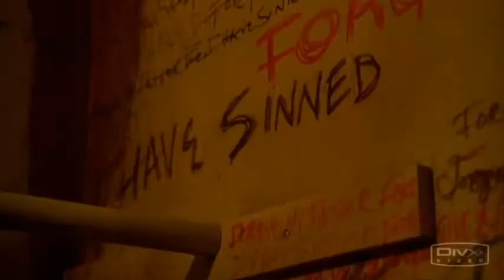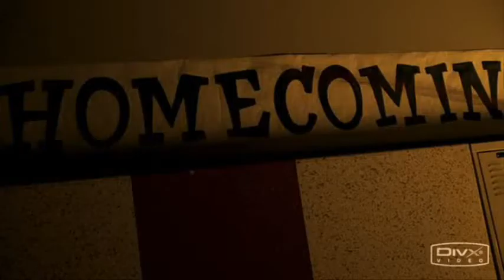Sylar - The Promise of Nightmares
A fan made Sylar music video. Clips are from NBC's Heroes. The song (one of my favorites) is Promise(Reprise) from the game Silent Hill 2.